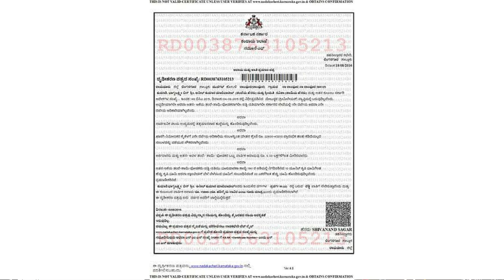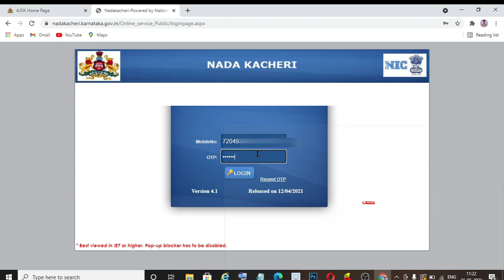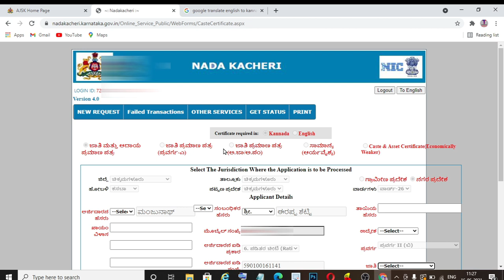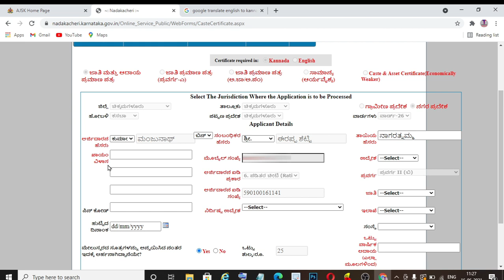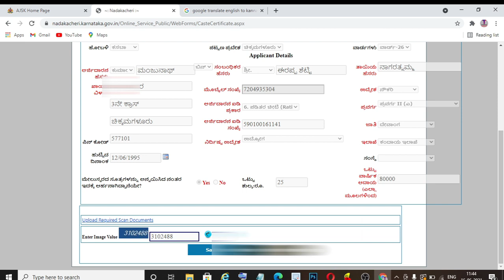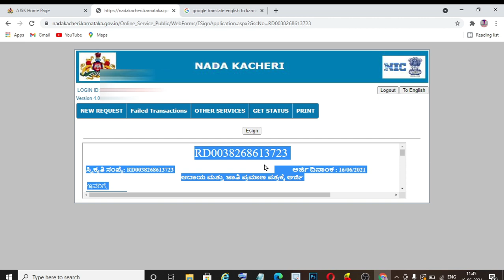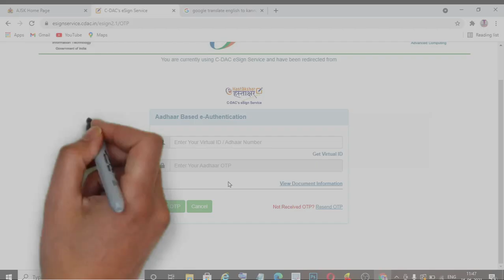How to Apply Caste and income certificate in Karnataka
Income and caste certificate online karnataka |
How to apply income and caste certificate |
How to get cast and income certificate print
cast certificate in Karnataka | cast and income certificate download
caste and income certificate renewal in Karnataka
How to apply new caste and income certificate

ಮನೆ ಅಥವಾ ಜಮೀನಿಗೆ ಉಚಿತವಾಗಿ ಜಿಯೋ ಟವರ್ ಹಾಕಿಸಿ ನಿಮ್ಮ ಆದಾಯ ಹೆಚ್ಚಿಸಿ